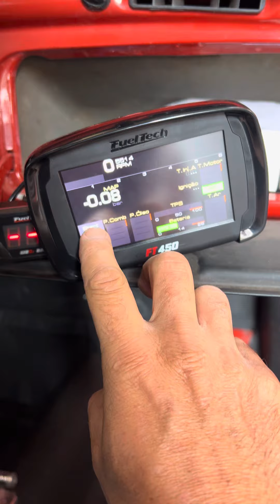Fusca com motor de subaru turbo